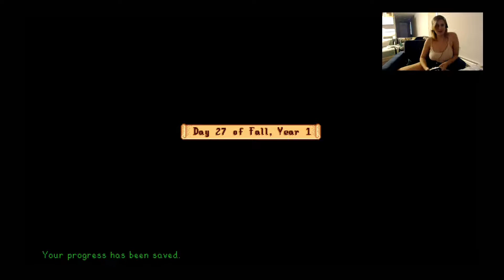My first twitch stream 7/12/2021